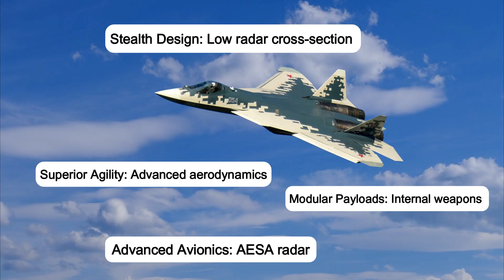HAL Nashik May Build Su-57E as IAF Eyes 50–60 Jets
India is steadily advancing toward self-reliance under the Atmanirbhar Bharat initiative, and Russia’s proposal to localize production of its fifth-generation Su-57E stealth fighter at HAL’s Nashik facility could mark a historic step.

Beyond aircraft acquisition, the plan offers technology transfer, industrial expertise, and the foundation of India’s stealth ecosystem, reinforcing the nation’s long-term air combat capabilities.

Su-57E: Features and Capabilities

The Su-57E is Russia’s fifth-generation stealth fighter, designed to rival the American F-35. Key capabilities include:

Stealth Design: Low radar cross-section and optimized airframe for survivability.

Superior Agility: Advanced aerodynamics and supercruise capability for sustained supersonic flight.

Advanced Avionics: AESA radar, sensor fusion, and multi-target tracking.

Modular Payloads: Internal weapons bays compatible with air-to-air and air-to-ground munitions.

Future-Proof Integration: Designed for seamless incorporation of Indian systems, including AMCA technologies.

Russia’s Generous Offer and the Minimum Order Challenge

Moscow is presenting arguably its most generous fighter deal ever to India, including full Transfer of Technology (ToT), source code access, and clearance to integrate indigenous systems. Yet, a sticking point remains: Russia has not disclosed the minimum order size required for local production.